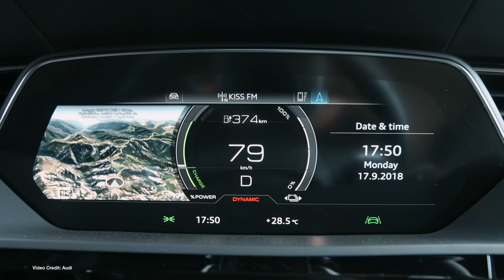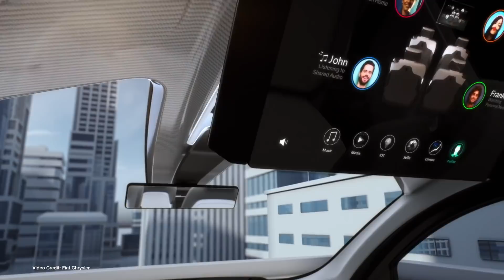ecoTEC 65: Audi e-tron, Model 3 Crash, iPace Tunnels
(00:38) Audi e-tron launched
(01:18) Tesla Model 3 aces NHTSA crash test
(01:47) Daimler invests in Proterra
(02:20) BMW Focuses on battery, autonomous car collaboration-
(02:46 Jaguar announces U.S. iPace roadtrip
(03:18) Lucid gets $1 billion from the Saudi PIF
(03:58) Polestar looks at offering a subscription service for its plug-in hybrid
(04:37) Volkswagen says it will be building an electric car factory in the U.S. by 2022.
(05:21) Porsche details how it intends to charge its Taycan Electric Car -
(06:01)Tesla says it’s moving its accident repairs in-house, shifting priority to service and parts (after deliveries)
(06:26) Rumors suggest Fiat Chrylser is bringing the Portal Electric Minivan to market
(06:59) Jaguar iPace drives through the Channel Tunnel